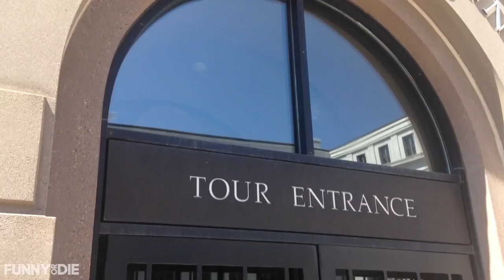Overly Excited Tourist Gets Very Short Of Breath In Denver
Ryan tries to catch his breath in the Rookie Mountains as he hikes through Denver, Colorado.

Starring: Ryan O'Flanagan